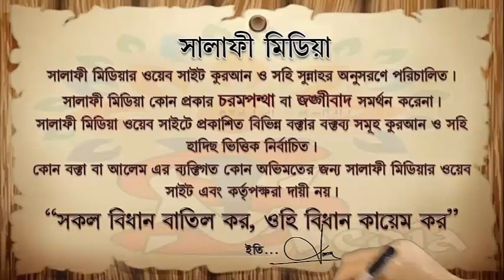বিকাশ ব্যবসা হালাল নাকি হারাম ᴴᴰ┇ শাইখ আব্দুর রাকিব মাদানী 2019